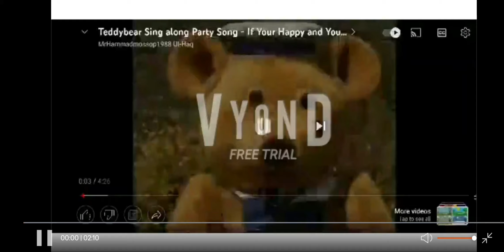if you happy and you know